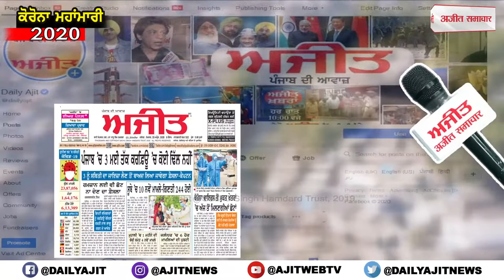Akali Dal Democratic chief Sukhdev Singh Dhindsa arrives in Faridkot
ਫ਼ਰੀਦਕੋਟ ਪਹੁੰਚੇ ਅਕਾਲੀ ਦਲ ਡੈਮੋਕ੍ਰੇਟਿਕ ਦੇ ਮੁਖੀ ਸੁਖਦੇਵ ਸਿੰਘ ਢੀਂਡਸਾ